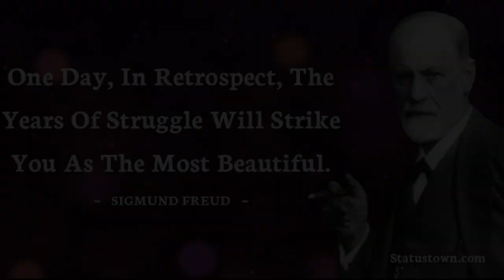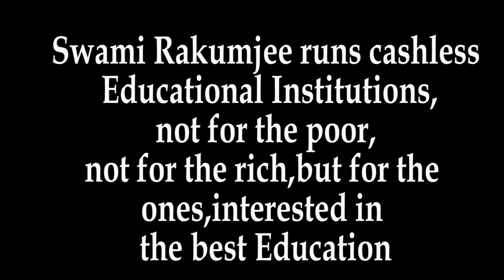Sigmund Freud Quotes - 4 by Swami Rakumjee |The most beautiful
Swami Rakumjee 1123rd Small talks on Sigmund Freud Quotes - 4
“One day, in retrospect, the years of struggle will strike you as the most beautiful.”